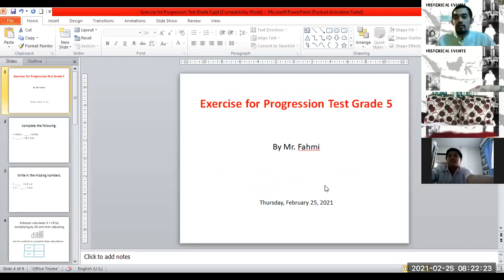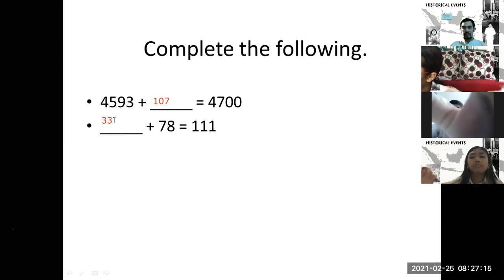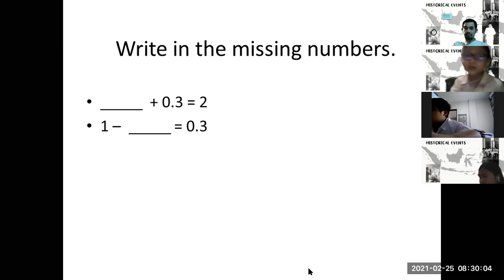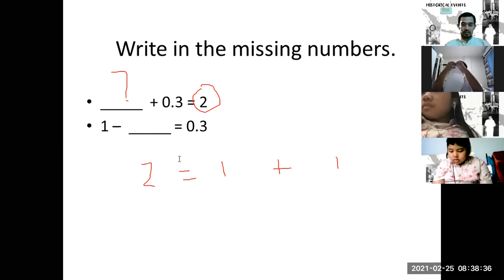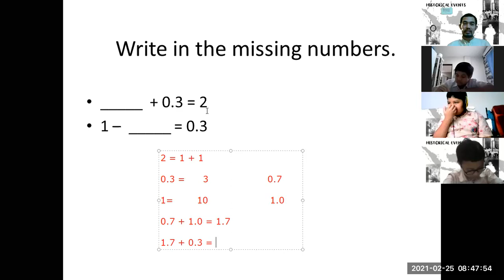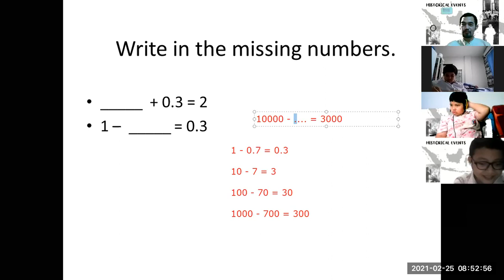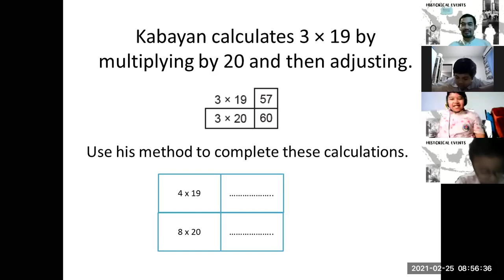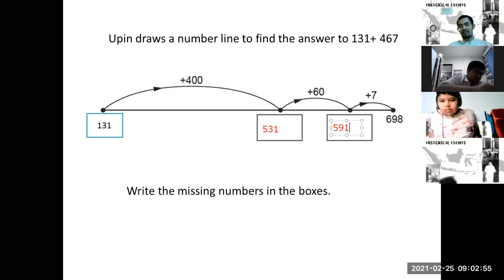Learn the Missing Numbers